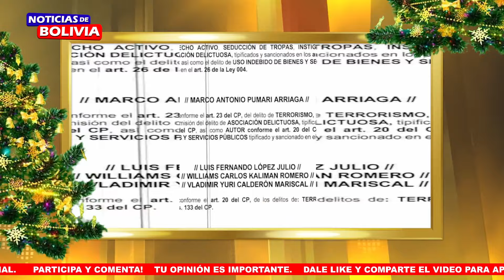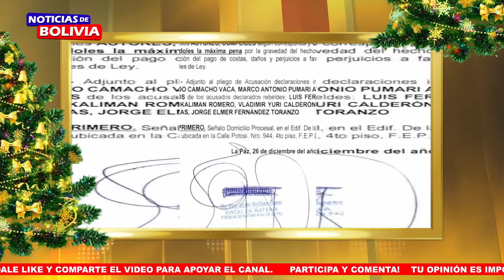NOTICIAS DE BOLIVIA DE HOY 27 DE DICIEMBRE, NOTICIAS DE BOLIVIA 27 DE DICIEMBRE, NOTICIAS BOLIVIA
noticias de bolivia 27 de diciembre de 2023